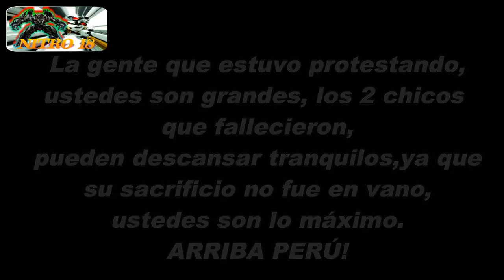Merino renuncio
oye zi zi zi
Bueno actúe de manera cringe pero me divertí ese día